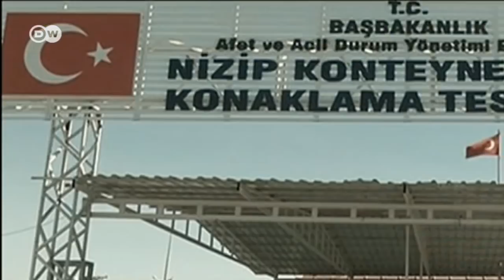Festung Europa: Wohin mit den Flüchtlingen? | DW Deutsch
Die Kanzlerin unter Druck: Sie muss die zerstrittenen Europäer auf eine gemeinsame Haltung in der Flüchtlingsfrage verpflichten, um zuhause einen massiven Koalitionskrach zu vermeiden. Kann das gelingen?
Gäste: Flaminia Busotti (Il Messagero), Albrecht von Lucke (Deutsche Blätter für internationale Politik), Alan Posener (die Welt).